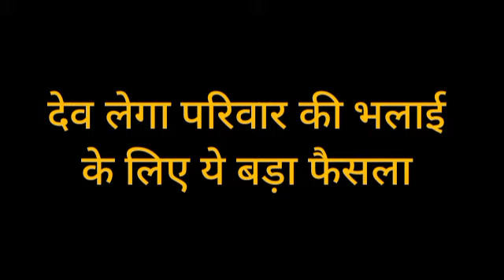PANDYA STORE || देव लेगा परिवार की भलाई के लिए ये बड़ा फैसला, धरा को लगेगा धक्का